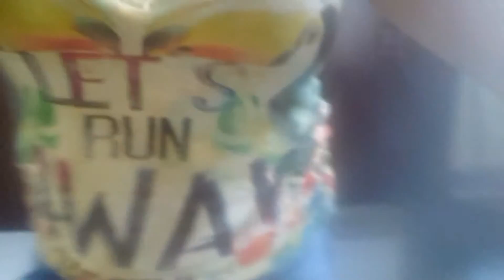Adopt a Rescue cat Dubai august 28 2015